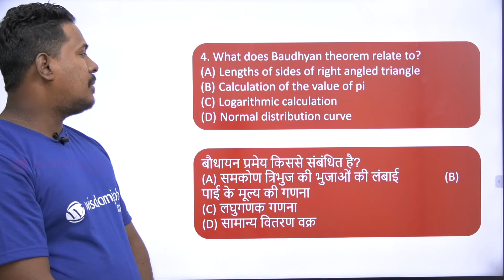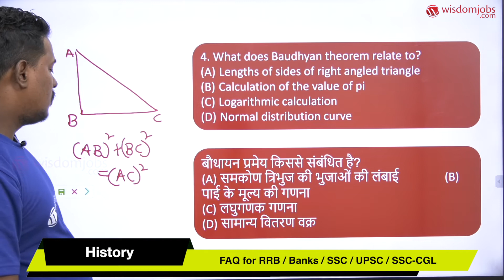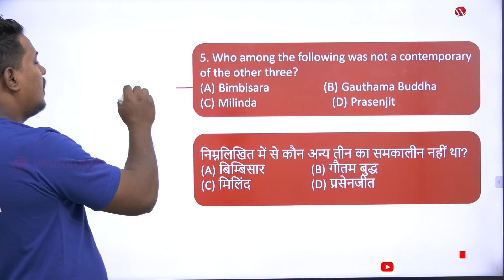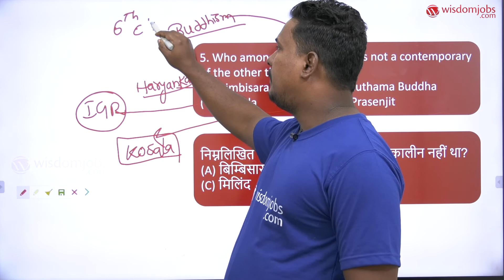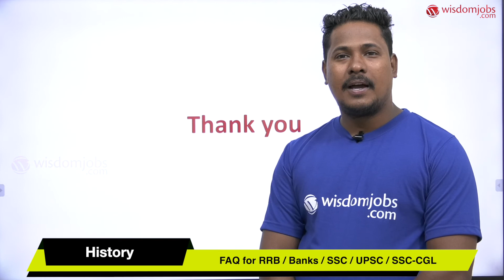Important Indian History Frequently Asked Questions for SSC/BANKS/RRB/UPSC Hindi part-41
If you are preparing for RRB/Banks/SSC/UPSC then this video is for you. History is one important subject for all competitive exams to get good score and improve your rank. Following question has been discussed in this video.
4. What does Baudhyan theorem relate to?
(A) Lengths of sides of right angled triangle                 (B) Calculation of the value of pi
(D) Normal distribution curve
बौधायन प्रमेय किससे संबंधित है?
(A) समकोण त्रिभुज की भुजाओं की लंबाई              (B) पाई के मूल्य की गणना
(D) सामान्य वितरण वक्र